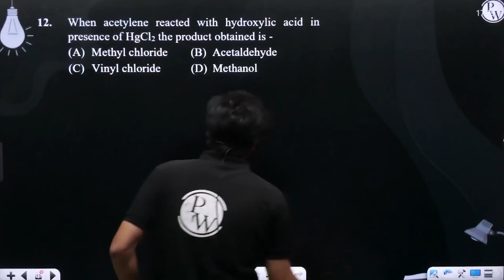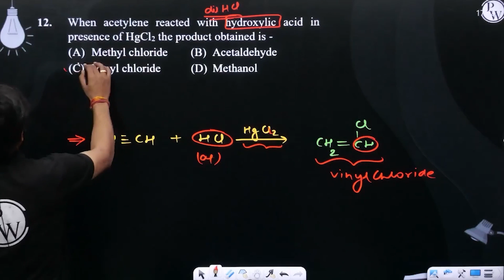When acetylene reacted with hydroxylic acid in presence of HgCl2 the product obtained is -....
When acetylene reacted with hydroxylic acid in presence of HgCl2 the product obtained is - 📲PW App